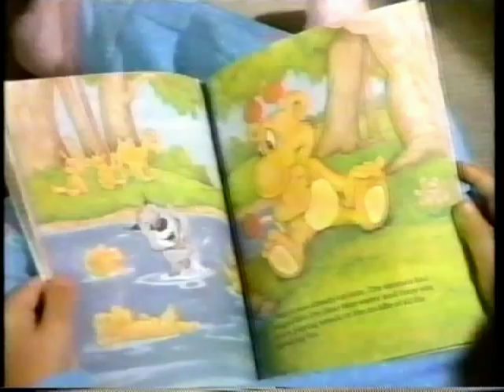80's Crispy Critters Cereal Commercial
1980's Commercial for the Crispy Critters cereal.

Always felt this cereal was really bland.